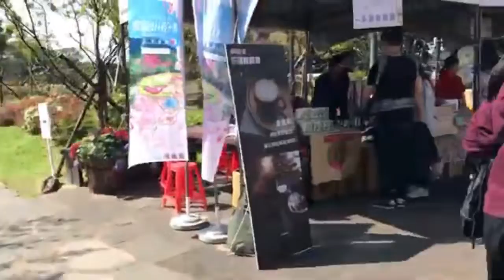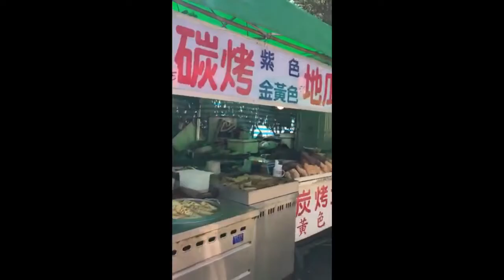陽明山花季｜花鐘廣場春遊🌸